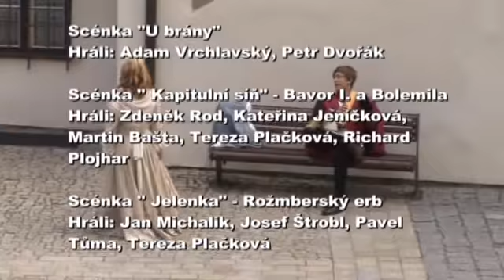Netradiční prohlídka strakonického hradu část 2